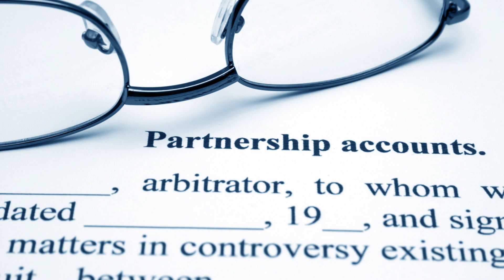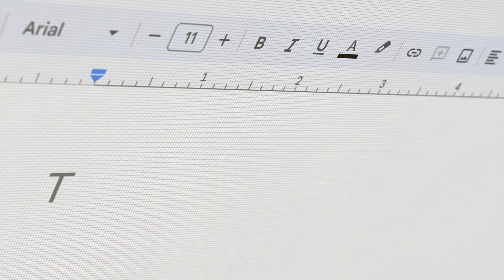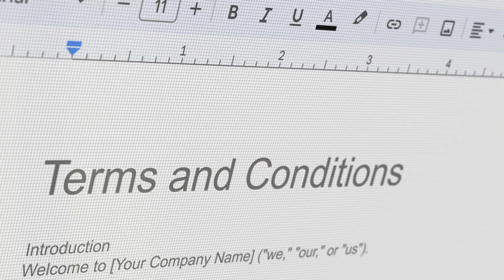Understanding Business Organizations for Architects— ARE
An explanation of business organizational structures crucial for Division 1 of the Architect Registration Examination (ARE) in our latest video! Dive into this comprehensive breakdown as we simplify and explore the diverse organizational models vital for architectural practice. Whether you're gearing up for the ARE exams or seeking a deeper understanding of business structures in architecture, this video is your guide. Master these organizational structures and propel your architectural career to new heights!